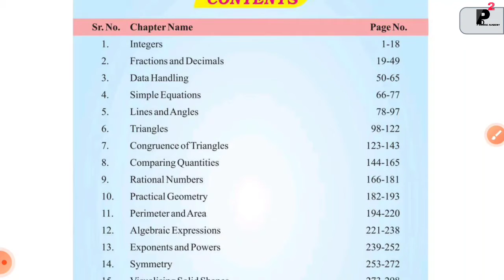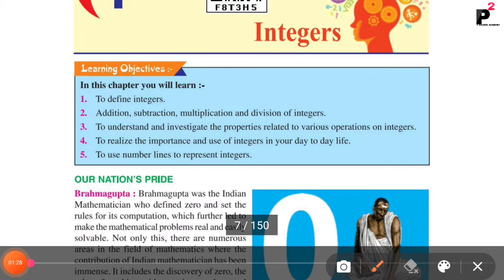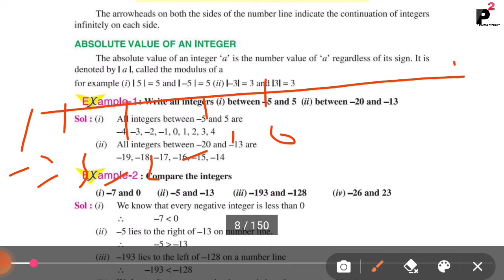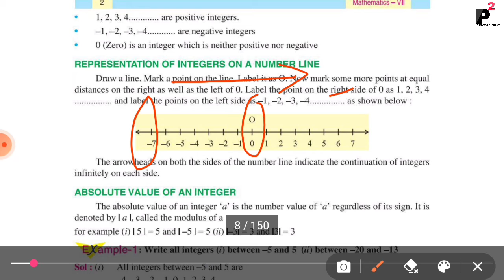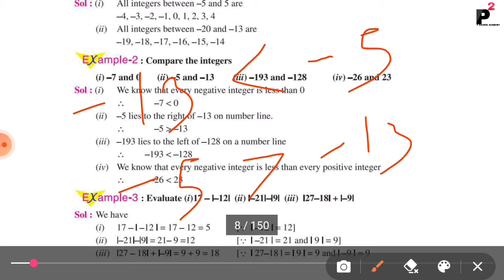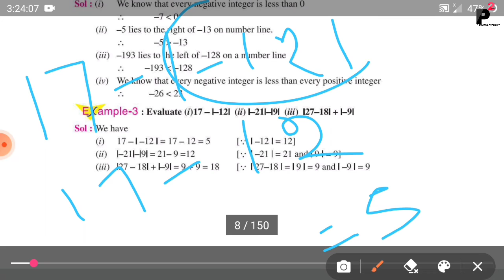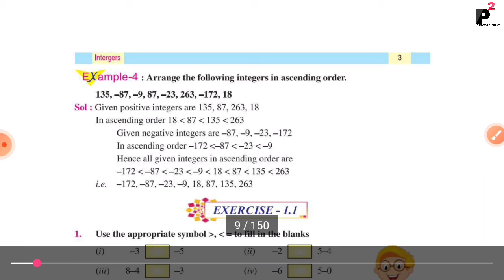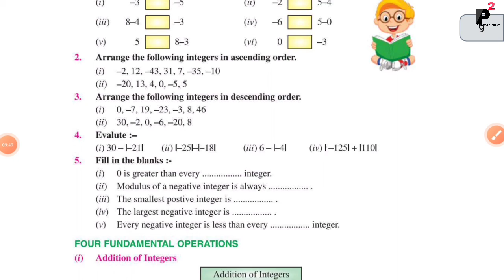Class 7th New Math | Chapter 1st (Integers) | Exercise 1.1 | P Square Academy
About Teaching :-

Teacher - Pankaj Sir
Address - Badal colony Fazilka PUNJAB (152123)

Any problems
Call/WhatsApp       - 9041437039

About Shorts:-